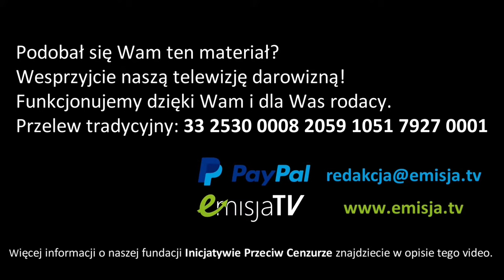III wojna światowa zacznie się na Bliskim Wschodzie?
Wesprzyj naszą pracę darowizną: 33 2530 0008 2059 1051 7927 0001
Toczące się od kilku miesięcy starcia między Hamasem a IDF przyniosły prawdziwą gehennę palestyńskiej ludności zamieszkującej Strefę Gazy, co tym razem wyjątkowo szeroko odbija się echem po świecie. Ponadto, ostatni incydent z ostrzelaniem przez siły Izraela humanitarnego konwoju, w którym śmierć poniosło siedmiu zagranicznych wolontariuszy, przyczynił się do istotnego pogorszenia wizerunku żydów w oczach tzw. opinii międzynarodowej.

Jednocześnie, na początku kwietnia armia izraelska dokonała ataku rakietowego na ambasadę Iranu w Damaszku, zabijając wysokich rangą dowódców Gwardii Rewolucyjnej. Mimo, iż złamano tym prawo międzynarodowe mówiące o immunitecie placówek dyplomatycznych, nikt nie odważył się zareagować na ten incydent. Władze Teheranu uznały, że muszą zatem wziąć sprawy we własne ręce i dokonać swoistego odwetu, powołując się tym samym na międzynarodowe prawo do samoobrony. W nocy z soboty na niedzielę 13/14 kwietnia z terytorium Iranu wystrzelono setki rakiet balistycznych oraz dronów bojowych, które wycelowano w izraelskie instalacje wojskowe. Choć według władz tworu syjonistycznego 99 procent wystrzelonych przez Iran bezzałogowców zostało zestrzelonych, to atak był ostrzeżeniem dla mieszkańców Izraela, że nie mogą czuć się już bezpieczni.

Rodzi to pytanie o przyszłość, gdyż siły zbrojne Izraela zapowiadają odwet wymierzony w Teheran i to pomimo zdecydowanego sprzeciwu Stanów Zjednoczonych wobec dalszego eskalowania napięcia w regionie. Jednak Benjamin Netanjahu, premier tworu syjonistycznego wydaje się zdeterminowany nie tylko z powodów wojskowych, ale również politycznych. Eskalacja konfliktu oznacza bowiem pozostanie Netanjahu na urzędzie. Odwołanie go z funkcji premiera może oznaczać dla niego z kolei daleko idące konsekwencje, z uwięzieniem włącznie.

Należy przy tym pamiętać, że realny potencjał militarny Islamskiej Republiki Iranu nie jest dokładnie znany, a państwo to prowadzi od lat swój program atomowy. Ponadto Iran w razie konfliktu może zablokować cieśninę Ormuz, przez którą przechodzą istotne dla całego świata transporty ropy naftowej z wydobywanej w regionie Zatoki Perskiej. Eskalacja konfliktu może mieć więc daleko posunięte konsekwencje. Czy wobec tego w imię interesów jednego człowieka, dojdzie do rozpętania na Bliskim Wschodzie III wojny światowej? O tym w kolejnym odcinku cyklu "Dokąd Zmierzamy?", gdzie gościem Kamila Klimczaka będzie doktor Leszek Sykulski.
PONIŻEJ ZNAJDZIECIE PAŃSTWO KILKA OPCJI WSPARCIA NASZEJ DZIAŁALNOŚCI

Tradycyjne przelewy na konto banku w Polsce:
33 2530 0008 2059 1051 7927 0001
Dla przelewów z zagranicy kod SWIFT/BIC:    NESBPLPW

Szczegółowe informacje o wsparciu naszej stacji znajdziecie Państwo tutaj Zapraszamy również do zapoznania się z działalnością naszej fundacji, o której również przeczytacie na naszej stronie internetowej

W tytule przelewu prosimy wpisać: "Darowizna na cele statutowe"

Polecamy też Państwa uwadze publiczną zbiórkę na dodatkowy sprzęt audio-video do naszego studia, dzięki któremu będziemy w stanie realizować DEBATY

Za wszystkie wpłaty serdecznie dziękujemy!!